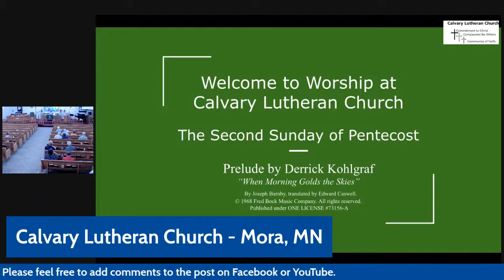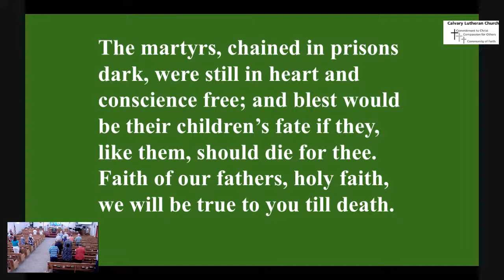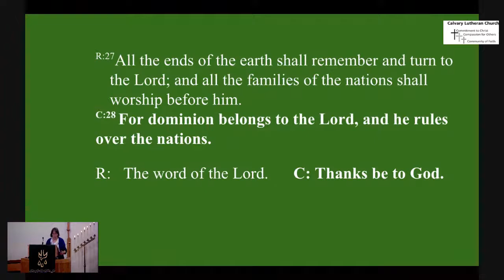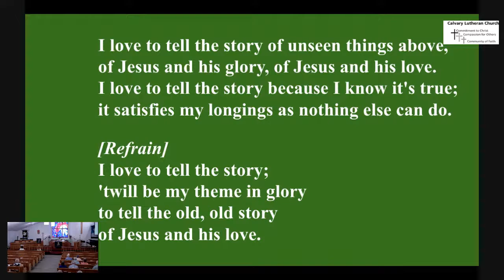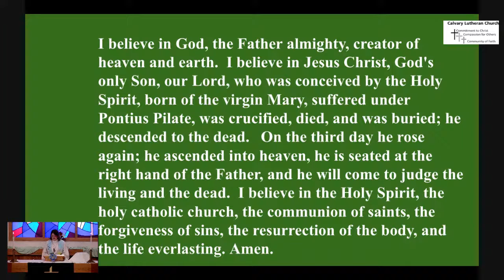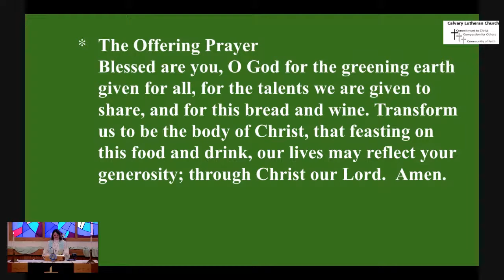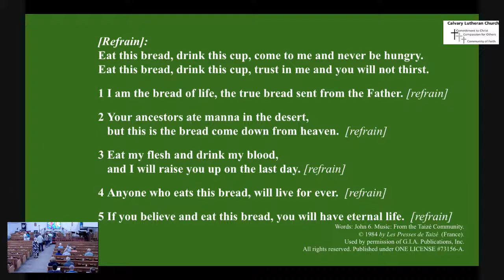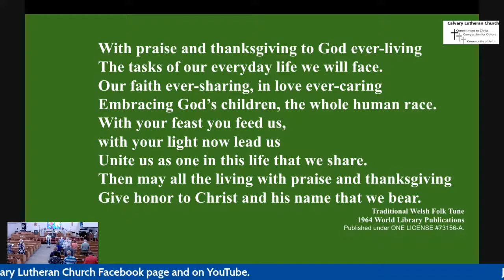Sunday (6/19/22) Worship Service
Calvary Lutheran Church, Mora, MN - Sunday Worship Service - June 19th, 2022

Permission to podcast/stream the music in this service obtained from One License, copyright #73156-A, CCLI, copyright #20872312 and/or Augsburg Fortress, Liturgies, ELW License SB166692.

“When Morning Golds the Skies”
By Joseph Barnby, translated by Edward Caswell.
Published under ONE LICENSE #73156-A

“Faith of Our Fathers”
Text: Frederick W. Faber, 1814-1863, alt.
Under public domain.

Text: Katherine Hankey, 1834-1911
Under public domain.

“Rise, O Church, like Christ Arisen”
Text: Susan Palo Cherwien, b. 1953

Words: Luke 23:42 Music: From the Taizé Community.

“Eat This Bread”
Words: John 6. Music: From the Taizé Community.
Used by permission of G.I.A. Publications, Inc.

Words: Dan Schute, 1981 (ls 6:8)

“Sent Forth By God’s Blessing”
Text: Omer Westendorf, 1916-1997, alt.